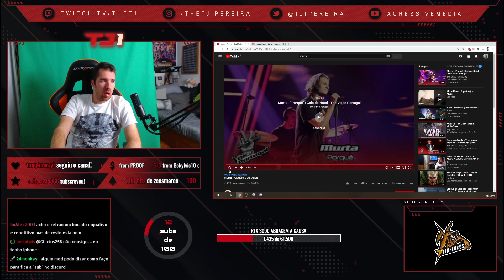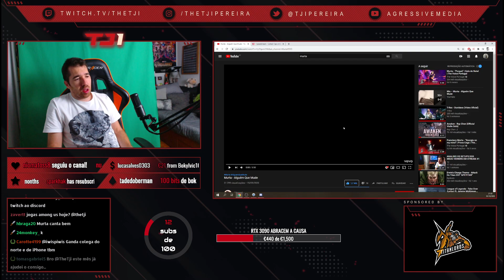TJI REAGE A MURTA - ALGUÉM QUE MUDE